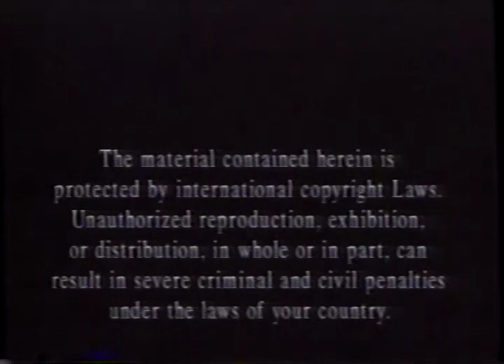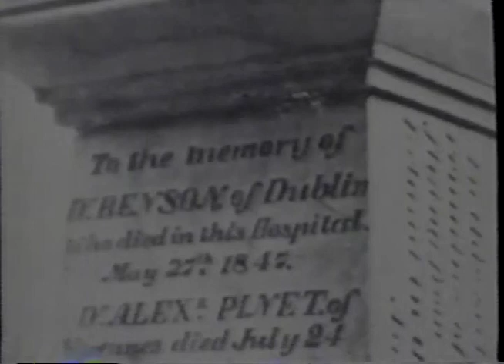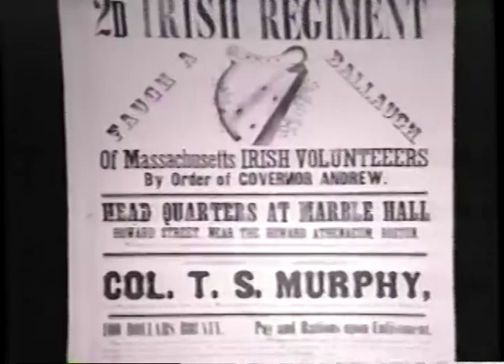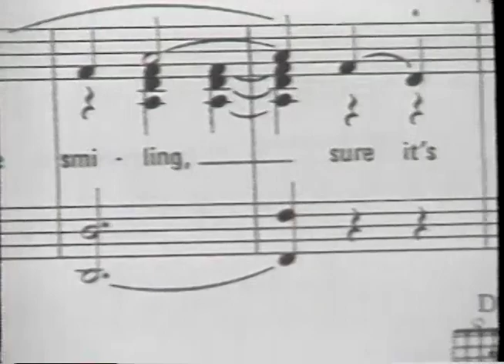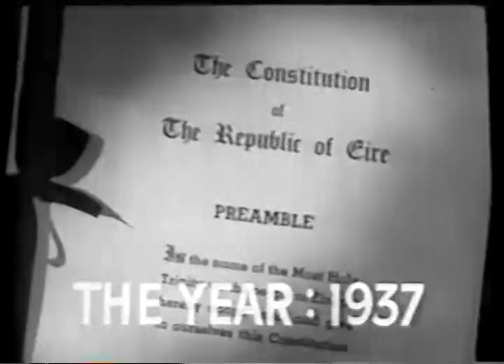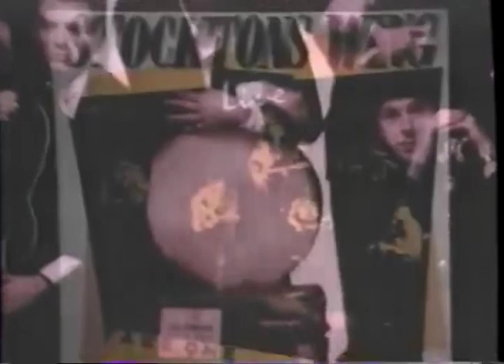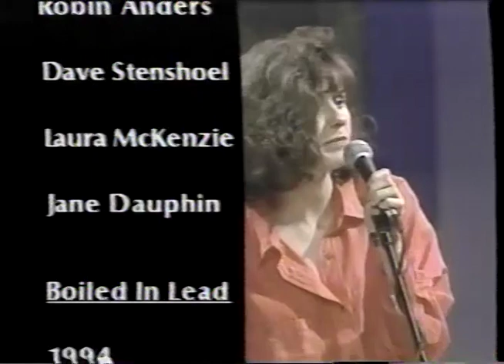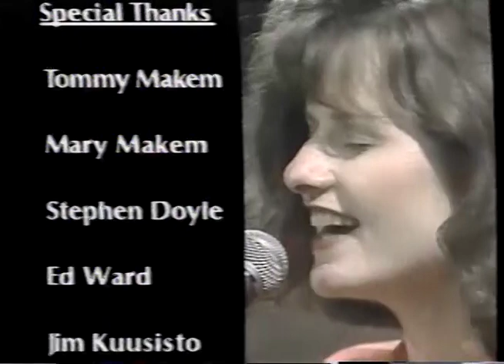History of Irish Music (1994 VHS)